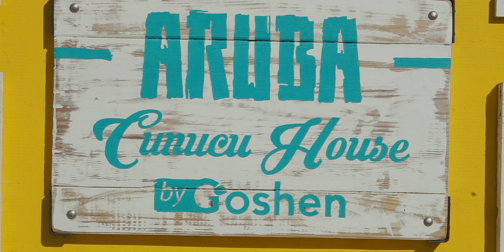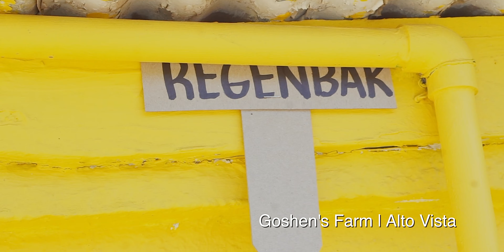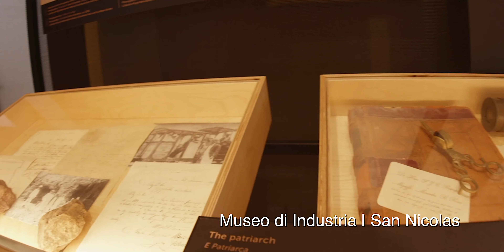ARUBA EXCELLENCE FOUNDATION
WATCH NOW

ChahmiFilmsproduction®

The reputation of our country, Aruba, as a destination with consistent weather, courteous peoples, and spectacular beaches, is probably what attracts tourists to visit Aruba, but what convinces them to visit again?
The tourism industry is our main economic pillar. Everyone one way or the other depends on this. The tourism industry has been through big developments in the last 50 years. A lot has been accomplished and there is still more room for improvement. Together, we must continuously strive to be the best we can be. For our ourselves and for our visitors.
This Certification Program strongly aims to create and develop unified and consistent knowledge of our tourism industry and Aruba in General. Our friendliness and hospitality are key factors contributing towards excellent service. Emphasis on the topic of sustainability is important to bring awareness regarding happy citizens leading to happy visitors.